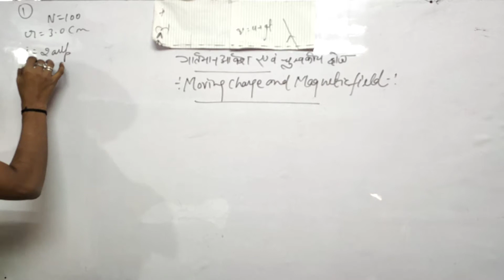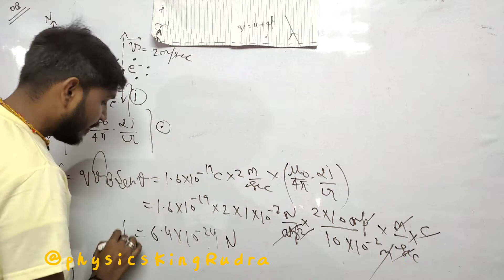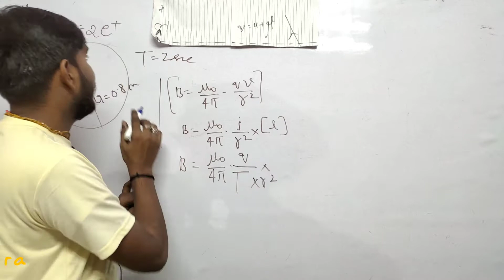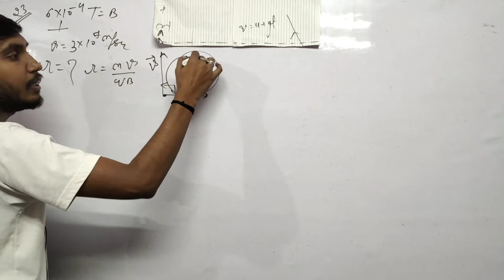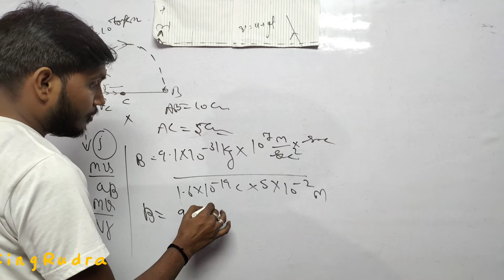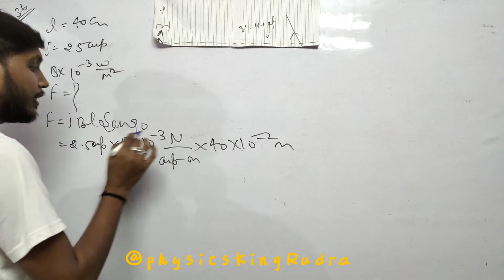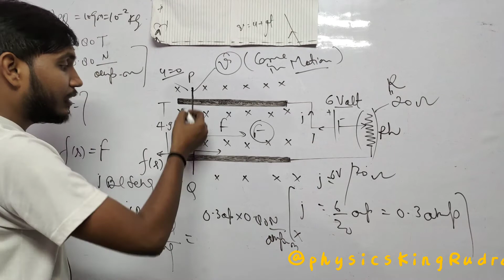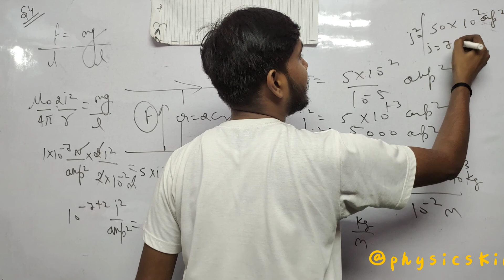moving Charge and Magnetic field|Class 12th|Numerical by Kumar Mittal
प्रश्र आपको नीचे दिए गए लिंक से मिल जाएगा
कुमार मित्तल के पूरे न्यूमेरिकल इस वीडियो मिल जायेगा